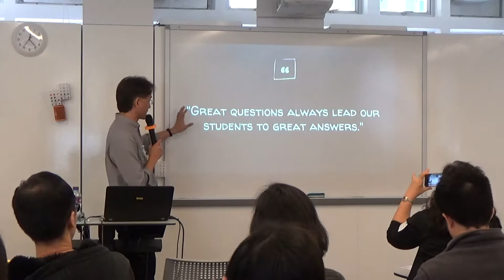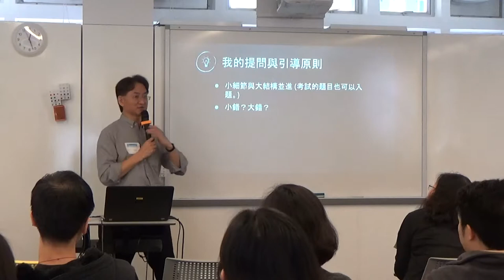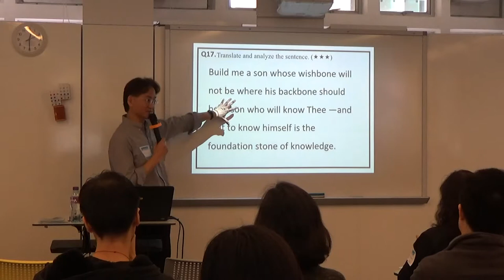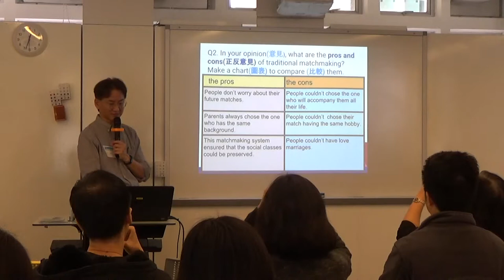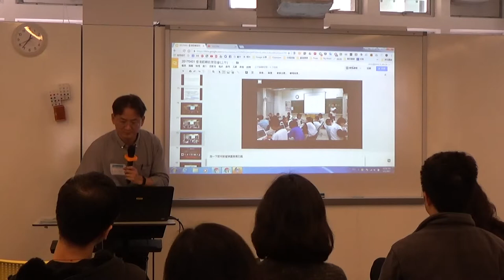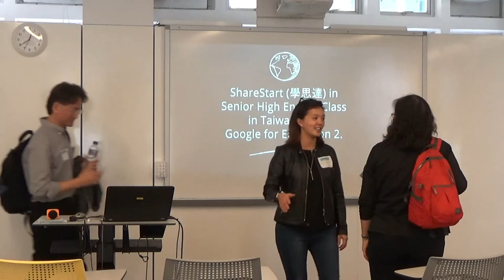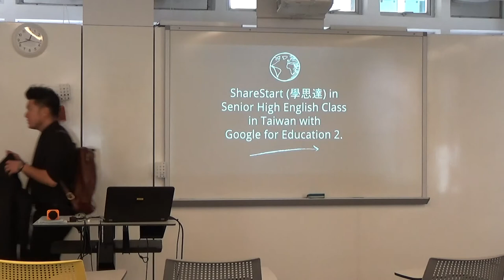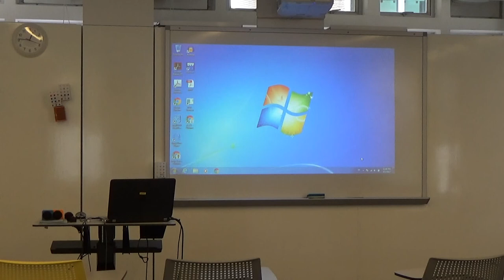鄭博仁老師 - 利用 Google Edu 在學生學習與作業 (Part 3 of 3)